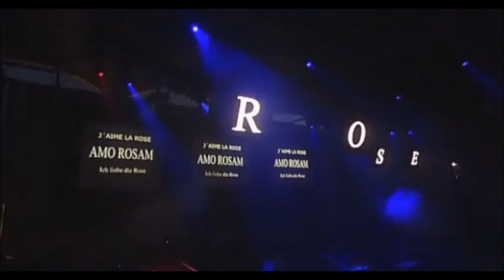Rosenstolz - Amo Vitam (Live & Draussen 04)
"Hallo Berlin!" hallt es in die ausverkaufte Open-Air-Bühne an der Wuhlheide. Mit am Set sind Nilo Neuenhofen und Jürgen Lamprecht samt Profi-Crew, um diesen Event vor 17.000 Menschen auf Silberling zu konservieren.
Die Berliner hatten Glück: der 12. Juni 2004 ist ein fantastischer Sommertag, der in den Abendstunden viele Farben in den Himmel malt. Wenn die Dämmerung die Anwesenden in warmes Licht taucht, verwandelt sich die Kindl-Bühne mehr und mehr in ein Lichtermeer aus tausenden Feuerzeugen und Wunderkerzen.